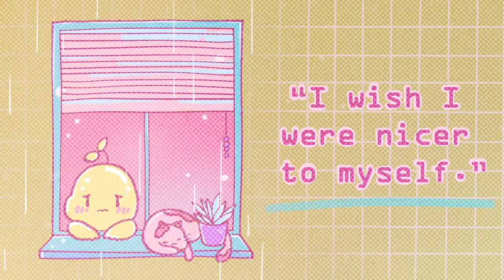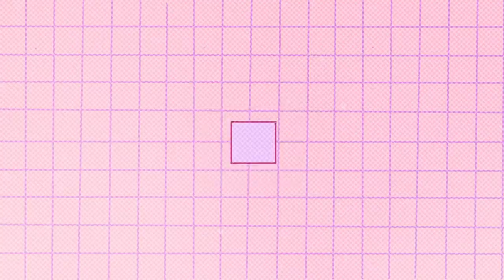Have Depression? You can relate to these..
Major depression is a form of severe depression where you clinically depressed for 2 weeks or more. Depression and anxiety sometimes go hand in hand.  Despite being relatively common, depression is still not a very well understood mental illness. People often mistake depression for sadness and vice versa or think that situational factors cause depression when genetics play a role. If you struggle with depression, we hope you feel heard, and loved.

If you need tips on how to deal with depression, we have a video on that too

Writer: Anonymous
Script Editor: Rida Batool
Script Manager: Kelly Soong
VO: Lily Hu
Animator: Khin Fong
YouTube Manager: Cindy Cheong